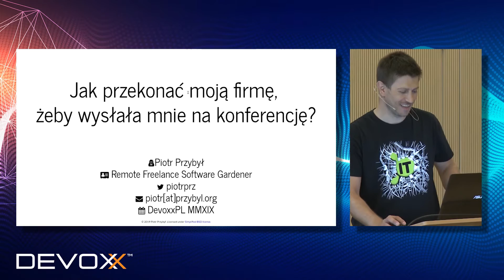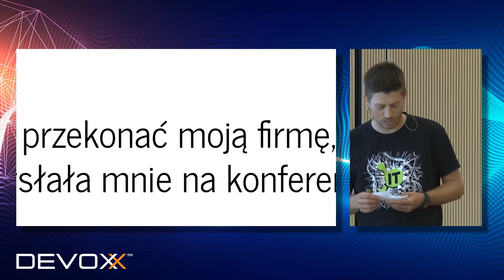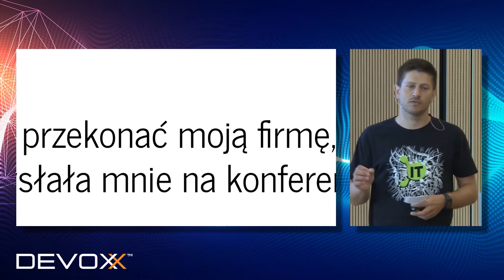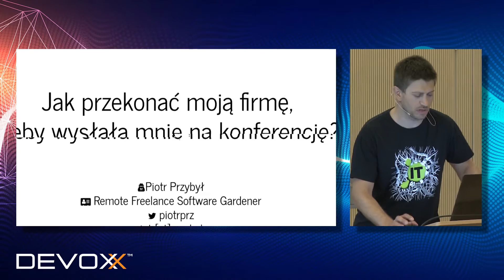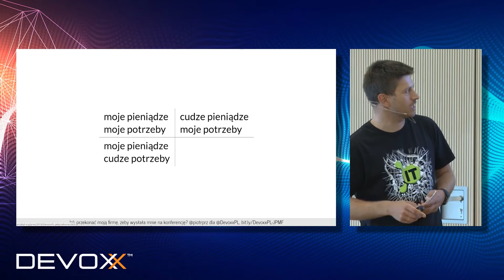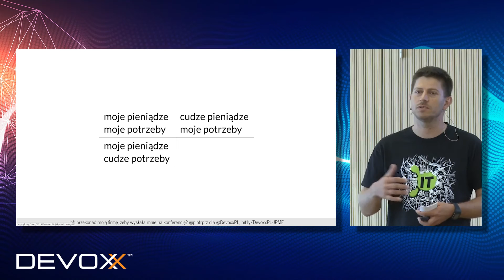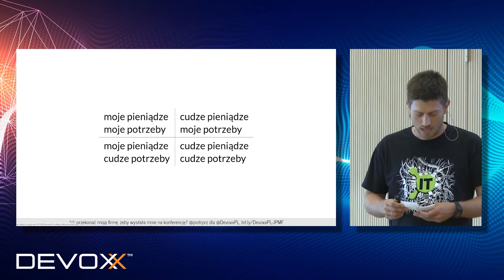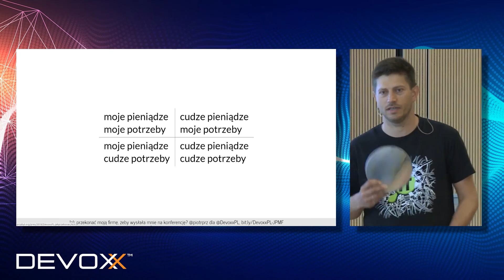Jak przekonać moją firmę żeby wysłała mnie na konferencję – Piotr Przybył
W ciągu ostatniego roku spotkałem wiele osób, które "skarżyły się", że "ich firma" nie chce ich wysyłać na konferencje/szkolenia, kupić bezglutenowych ciastek do kuchni, itp. Prezentacja o tym, jak przekonać szefa/firmę, żeby wysłał na konferencję i kupił ciastka.

Presnted by Piotr Przybył